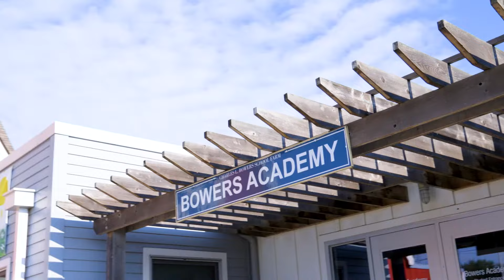BF revised video